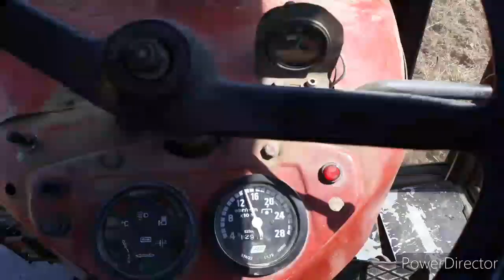☆Talerzowanie 2020 ☆C 360&Strumyk+Wał☆